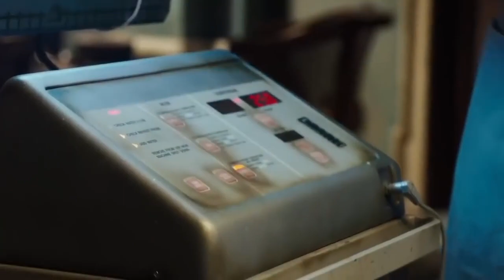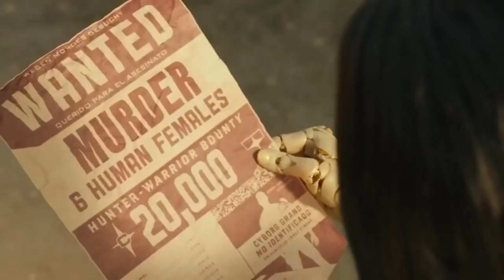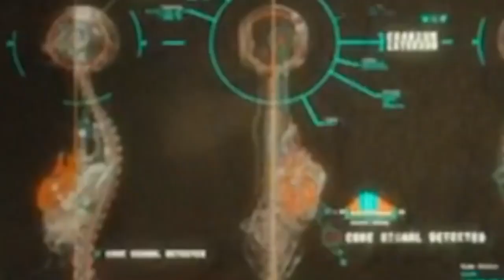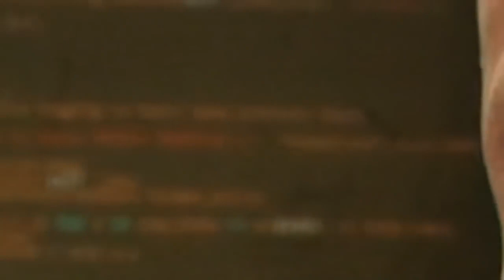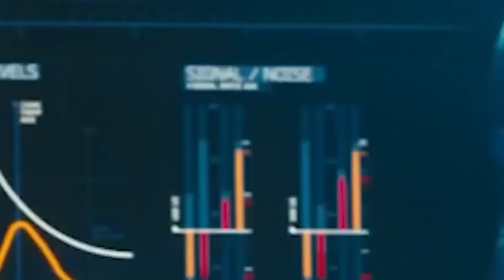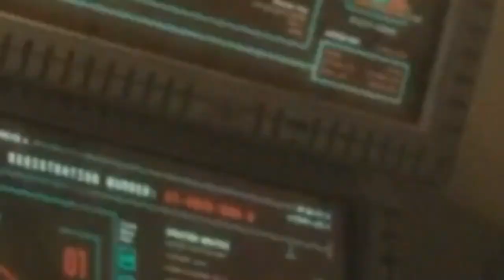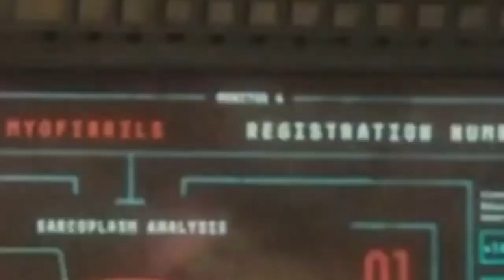PELICULA DE ACCION - FICCION 2020 Ciencia ficción, Español